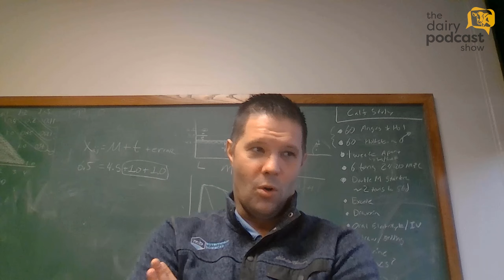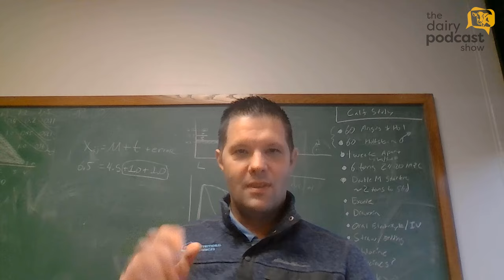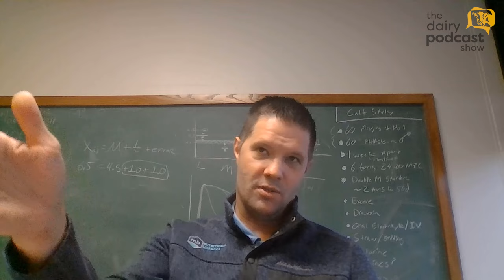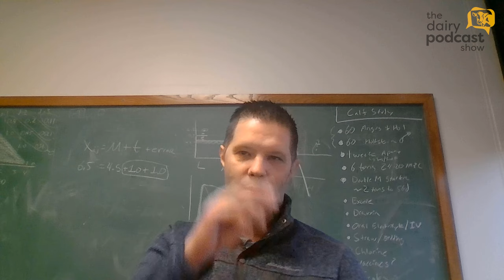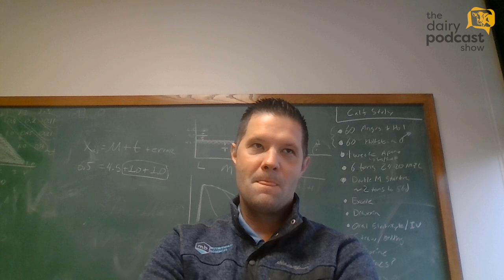Dr. Michael Ballou: Rumen Health Revelations | Ep. 77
In this fascinating episode of The Dairy Podcast Show, we approach the critical aspects of dairy calf management and rumen development with our distinguished guest, Dr. Michael Ballou from Texas Tech. Dr. Ballou shares his extensive knowledge and experiences, ranging from the importance of early-life nutrition to innovative strategies for preventing liver abscesses in dairy-beef crosses. His insights highlight the significance of gut health and microbial management in shaping the productivity and well-being of dairy herds. Join us for an enlightening discussion that promises to enrich your understanding of dairy science and animal health.

"This is an area that I'm actively researching: what are some different things we can do to lessen that risk for rumen acidosis?"

What you'll learn:

(00:00) Highlight
(00:19) Introduction
(05:46) Calf development focus
(07:59) Management practices evolution
(10:47) Nutrition and rumen health
(19:33) Tackling liver abscesses
(27:39) Microbial management impact
(28:44) Final questions
(31:03) Episode conclusion

Meet the guest: Dr. Michael Ballou , hailing from a dairy-centric background in California's Central Valley, has woven his life around the dairy industry. With a Ph.D. from UC Davis, his expertise spans nutrition to animal health. Currently, at Texas Tech, he's pioneering research and teaching, focusing on dairy calf health and nutrition strategies.